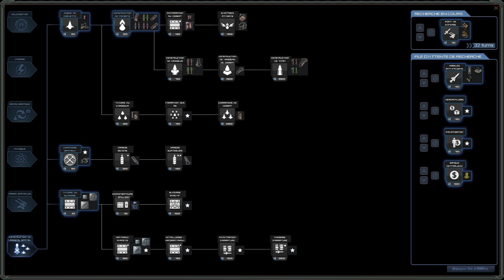Stardrive #05 : Conception des forts Tonnerre.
Bonne vidéo,
L'équipe d'Age Of NoobZ